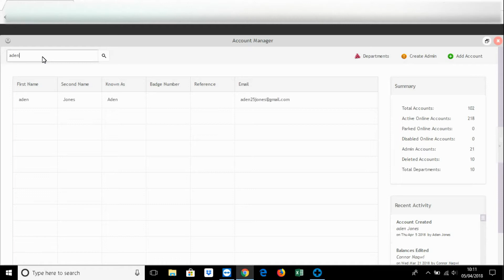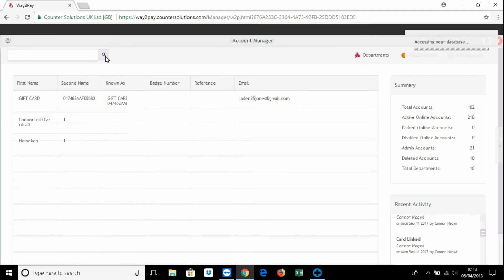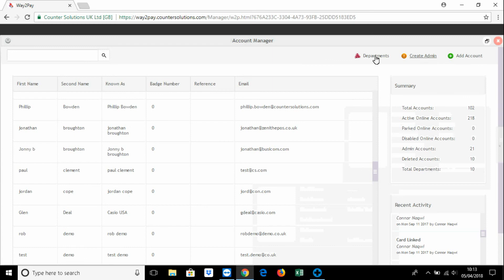Topping up of cashless accounts SWS VR EPOS Tills Demo - South West Systems - 2019 / 2020